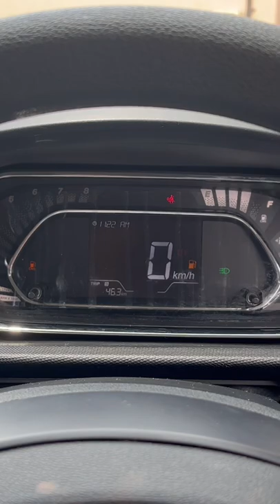Do you know Tata tiago CNG average in 1KG CNG